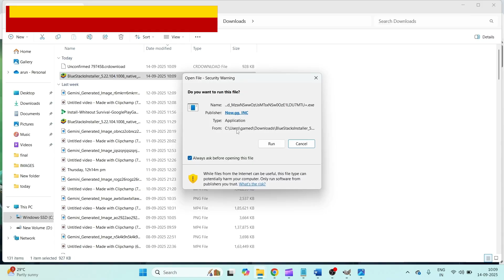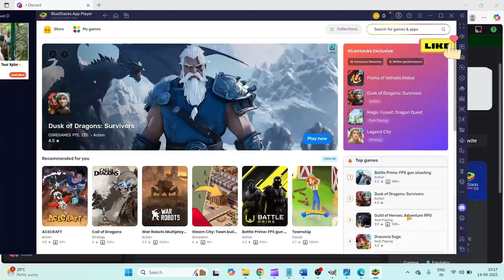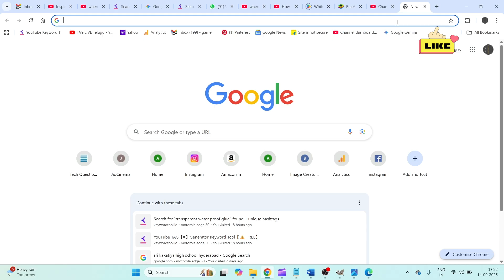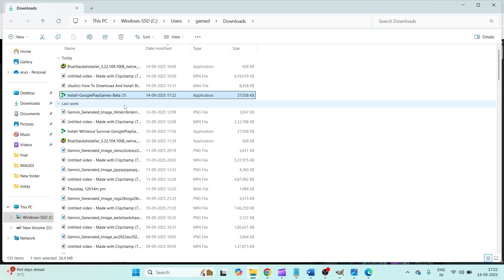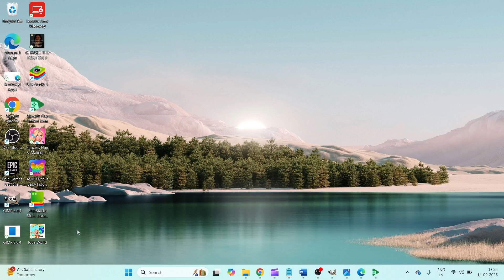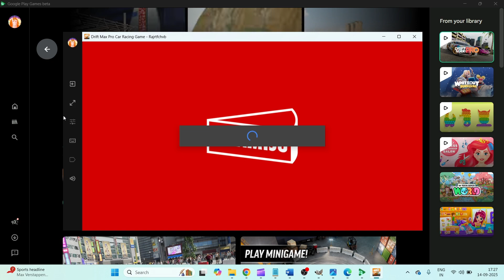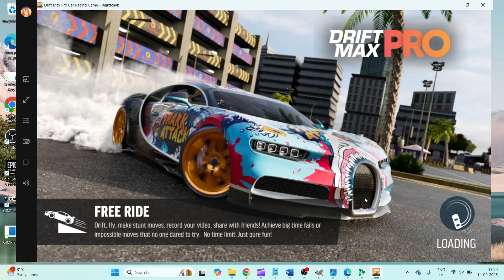How To Install Google Play Store on PC or Laptop || How to Download and Install PlayStore Apps on PC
Want to use your favourite Android apps on your computer that maybe windows 10 or windows 11? This video is your complete, step-by-step guide on how to install Google Play Store on PC or laptop(mine is Lenovo amd ryzen 5 5625 u laptop)! We'll show you the easiest and most reliable methods(actually i have shown 2 ways to download google play store apps and games to pc) to download and run Play Store apps on your Windows 11 or Windows 10 computer.

In this tutorial, you will learn:

The best way to get Google Play Store on your Windows PC.

How to download and install popular Android games and mobile apps like WhatsApp, Instagram, or gaming apps on your desktop.

How to set up and use a secure Android emulator for a seamless experience.

Troubleshooting common issues when installing the Play Store on your laptop.

Why using a PC for Android apps can enhance your productivity and gaming.

This method works for all Windows PCs and laptops, giving you access to millions of applications right on your desktop. Say goodbye to a small phone screen and hello to a better, faster experience. Whether you're a gamer, a developer, or just want to use your favorite mobile apps on a bigger screen, this video has you covered.

Android emulator

PC software installation

Windows 11 apps

Windows 10 productivity

Desktop applications

Mobile gaming on PC

Tech tutorial

Software guide